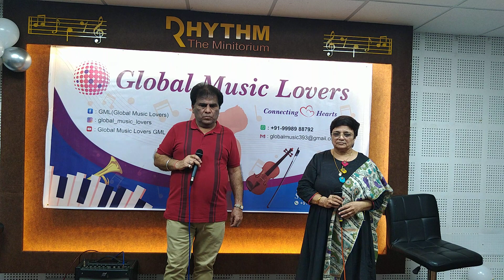tu mere samne Rajeshji Hinaji